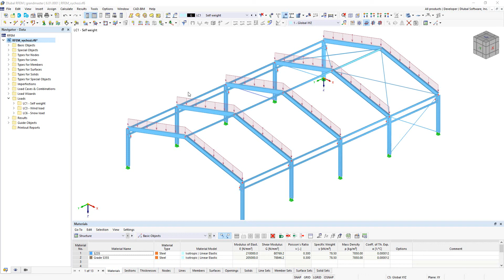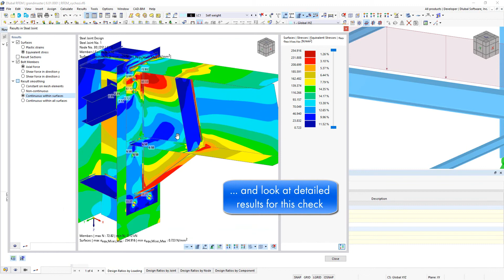[EN] Introdução visual à nova solução para o dimensionamento de juntas de aço no RFEM 6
Este vídeo mostra uma nova solução para o dimensionamento de ligações de aço no RFEM 6. Com as ligações de aço adicionais do RFEM, pode analisar ligações de aço utilizando um modelo de EF.

A melhor forma de explorar o RFEM é testando-o.